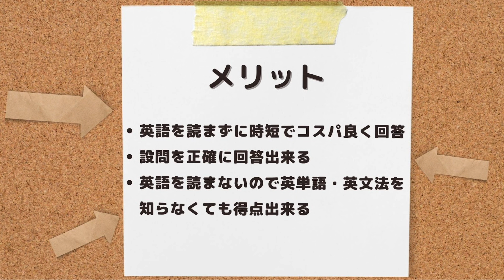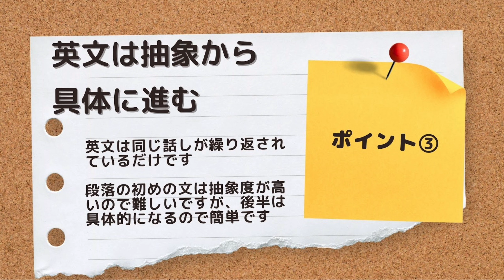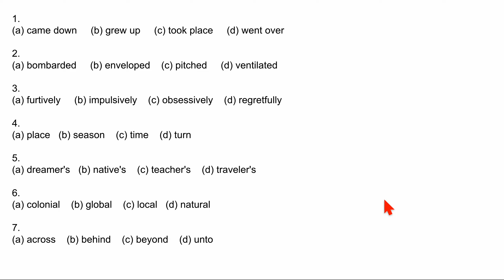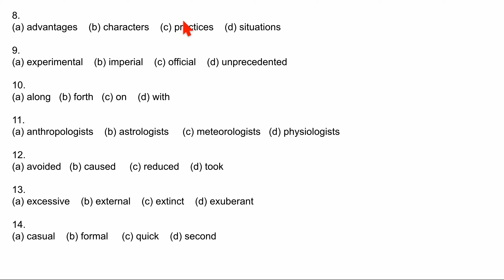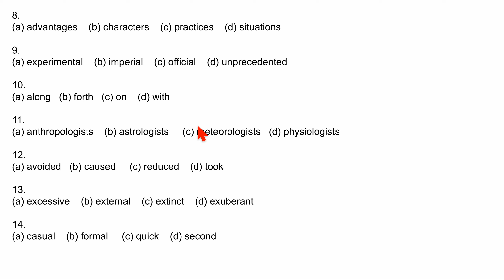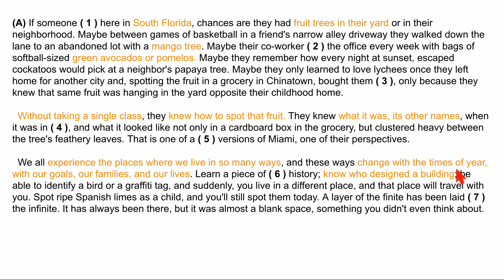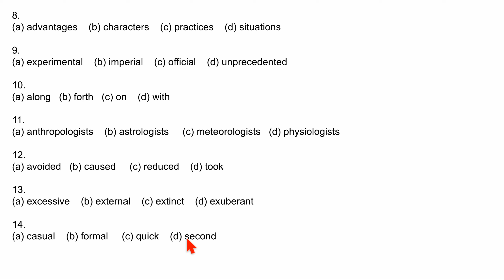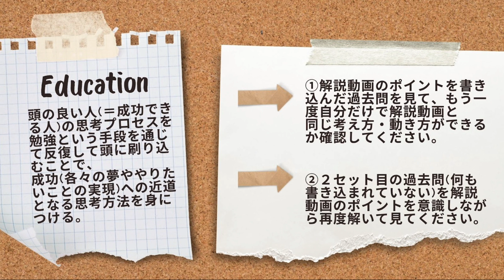#309【早稲田大学_2018_文化構想学部_大問1】英語を読まない/英単語・構文の暗記必要なし